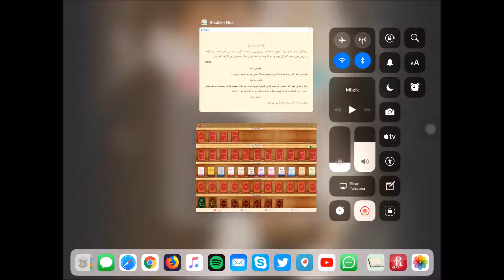Osmanlıca Beşinci Şua Risalesi / Matbu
Risaleleri esasından, yani Osmanlıca olan aslından okursanız, Ladinice Külliyata kıyasen daha güzel ve
hikmetli ve istifadeli olur. Bu yüzden Osmanlıca öğrenmelisiniz. Sonra, bir kelimenin tam mukâbili ve anlamı,
ancak Osmanlıca terimler ile ve ona müstenid lugat ile mümkündür.

Sebebi ise; Ladinice alfabe de aynı ve biribirinin kopyası olan ve fabrika ürününe benzer gibi,
Bidatı ihtiva eden harfler ve kelimeler mevcut iken, fakat Osmanlıca da ise, yazılış ve kıraat bakımından
çok güzellik ve farklılık bulunması ile beraber, harfler ve kelimeler, çok çok derin anlam ve tefekkür arz
etmektedirler. İnsanlığa duyurulur.

Skype: Nurculuk.Net

"Said Okur Gökhan Dalgıç Nurcu""